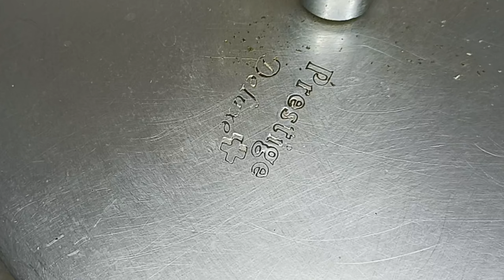Nadan Mutton Curry | തനി നാടൻ മട്ടൻ കറി | Meal Tonight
Ingredients:-
To boil mutton
• Green chilli – 2 to 3 nos
• Curry leaves
• Turmeric powder – 1/tsp
• Ginger – 1 “ pc
• Salt
 For the Masala
• Desiccated coconut / fresh coconut  – ½ cup
• Cloves – 2 to 3 nos
• Cinnamon stick – 1”pc
• Cardamom – 1 no
• Garlic cloves – 4 to 5 nos
For gravy preparation :-
1. Onion – 1 no
2. Green chili – 2 nos
3. Curry leaves
4. Tomato 1 no
5. Thick coconut milk 1 cup